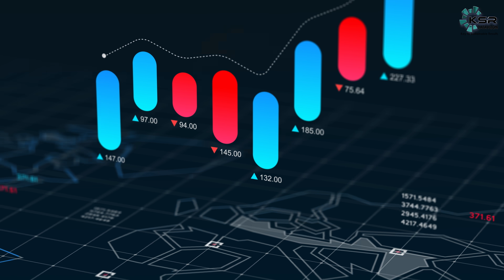How KSR Datavizon Projects Changed My Career Forever | A Data Analyst Journey from Africa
Discover how KSR Datavizon projects have transformed careers around the globe, including an inspiring journey from Nigeria! In this video, Ugo Chuku shares how KSR Datavizon's innovative data analytics projects, hackathons, and workshops helped him transition from managing operations to mastering tools like Power BI, Excel, and Microsoft Fabric. From creating simple reports to leveraging cutting-edge data visualization strategies, Ugo's story proves the power of continuous learning with KSR Datavizon.

Join us to explore how you can accelerate your career in data science, business intelligence, and AI! With hands-on projects in fields like supply chain, banking, and retail, KSR Datavizon equips learners with practical skills to thrive in tech careers. Take a look at our demo classes for one week before making a decision and experience our global impact firsthand.

Register now to participate in our upcoming end-to-end Power BI project and take the first step toward transforming your career. Don’t miss out—equip yourself with the tools, insights, and confidence to succeed in data-driven decision-making.

CHAPTERS:
00:00 - Introduction
00:30 - Career Journey Overview
05:00 - Discovering KSR
07:00 - Benefits of KSR Projects
09:00 - Career Advice for New Generations